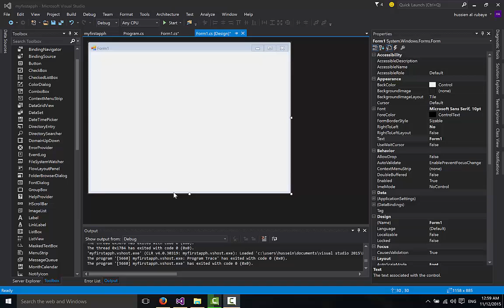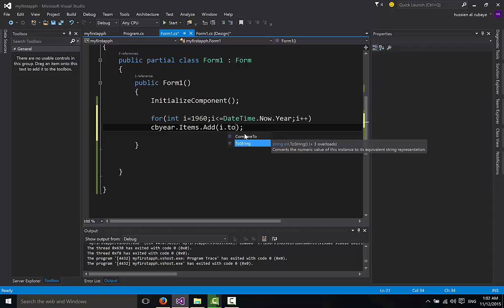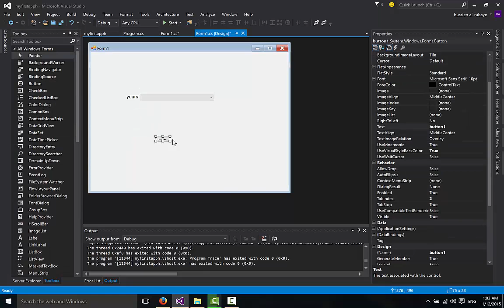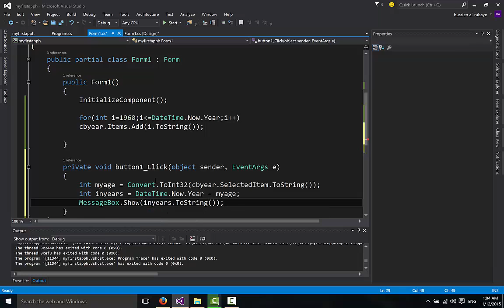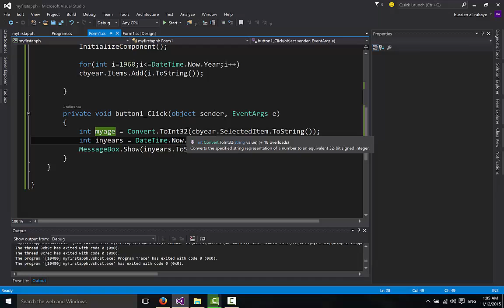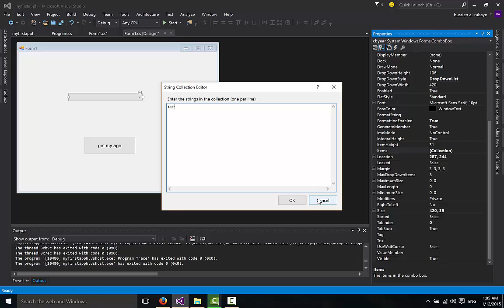تعلم برمجة سي شارب الدرس 6 | اداة Windows Form in c# combobox